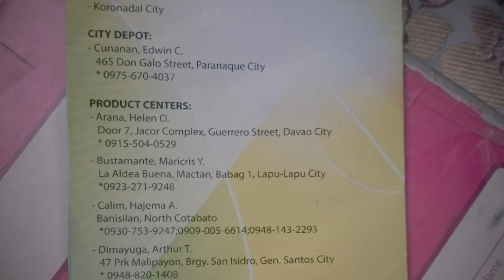Vlog No Copyright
How to start blogging helps://